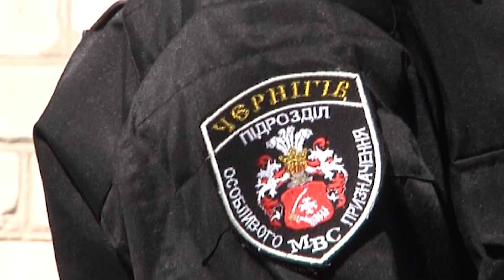Поліція в обличчях Захисник України боєць Віталій Костюченко